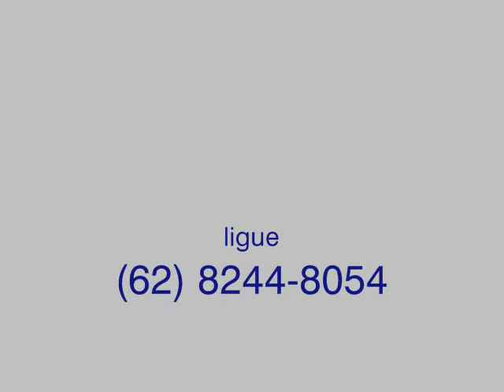quartzo em brasilia pintor em goiania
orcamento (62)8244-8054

 Quartzo  É um revestimento à base de cristais de quartzo, granulometricamente selecionados, beneficiado com pigmentos especiais, que possuem grande elasticidade, não risca e não arranha, possuindo 130 cores aglutinado com resina acrílica, cujas características principais são:
 - Rápida Secagem; - Lavável; - Não Tóxico; - Alta Resistência a Mofo; - Grande Elasticidade (cobre pequenas trincas e dilatações); - Resistência contra atritos; - Rápida Aplicação; - Baixo Peso (6 kg por m2); - Hidrorepelente; - Baixo Custo Final; - Material Decorativo;e - Embeleza e Valoriza o Imóvel.

   Podem ser misturadas entre si, obtendo-se uma infinidade de cores e combinações, proporcionando a cada cliente a possibilidade de cores personalizadas, e podendo trabalhar mais de uma cor e tons variados, criando-se desenhos e figuras diversos. Veja algumas cores na tabela abaixo:

   Aplicável em áreas internas e externas de residências, edifícios, salas comerciais, industrias e shoppings.

   O revestimento de Quartzo deve ser considerado como acabamento finda. Portanto, pisos, rodapé, rufos, pingadeiras, molduras de gesso e pinturas devem estar devidamente acabados antes da instalação do revestimento.

   Pode-se aplicar Quartzo sobre madeira, vidro, azulejo, pastilhas, etc.

   Mãos-de-obra especializadas, formadas por profissionais altamente qualificados e treinadas pela própria empresa.

   Isto lhe dará a certeza de um ótimo desempenho até o final da obra.

   Rendimento: de 30 a 50 m2 homem/dia, dependendo do grau de dificuldade que a obra apresenta.

   Quartzo sempre deverá ser aplicado no final da obra, já que é um revestimento de acabamento, e assim evitará que sofra danos pela instalação de outros materiais.

   A superfície deve estar firme, seca; sem: gordura, lodo, mofo, sabão, umidade, poeira, manchas de ferrugem, etc.

   Paredes já pintadas: se estiverem somente com látex: deverão ser raspadas onde estiverem soltando; já com outros tipos de tintas deverão ser totalmente raspadas (tinta a óleo/mineral). Sempre haverá uma visita prévia de um profissional de Quartzo, para examinar o substrato.

   Pisos de madeira: Deverá ser feito a colocação e o acabamento final (sinteko), posterior à aplicação do Quartzo.

   Pinturas de teto, portas, janelas, etc, deverão ser feitas antes do Quartzo. (Somente Verniz e Cera poderão ser depois).

   Rodapés, pingadeiras, rufos, etc, deverão ser colocados antes do Quartzo.

Jardineiras, arrimos, locais úmidos, deverão ser impermeabilizados, seguindo-se a orientação de um profissional